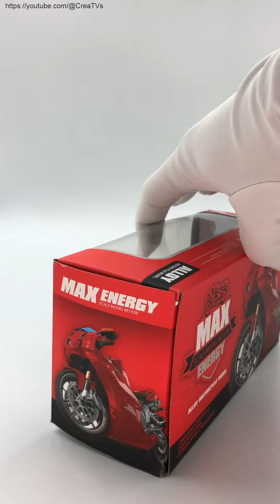Cars, Motorcycles Spoof Luxo Lamp Shorts 5